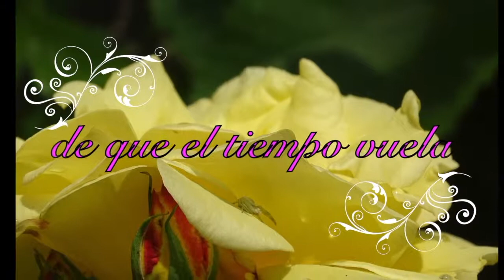La vida - live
Un mensaje del día - Reflexión